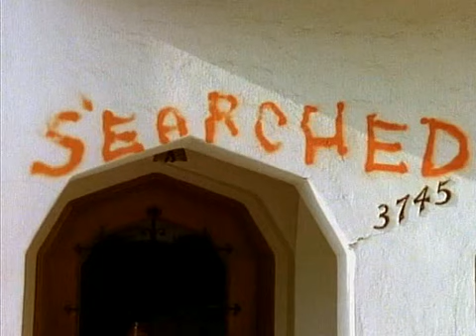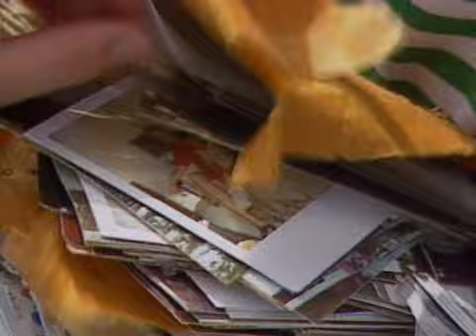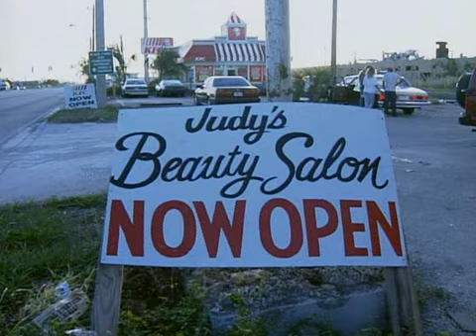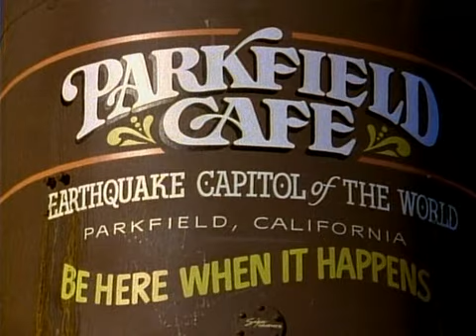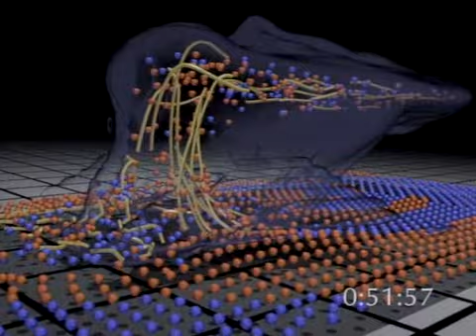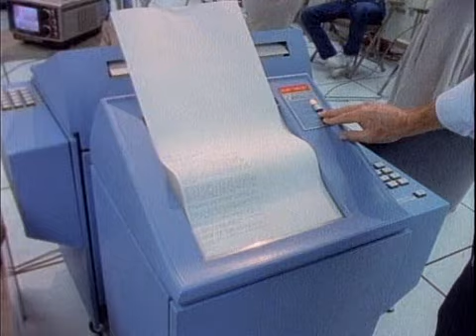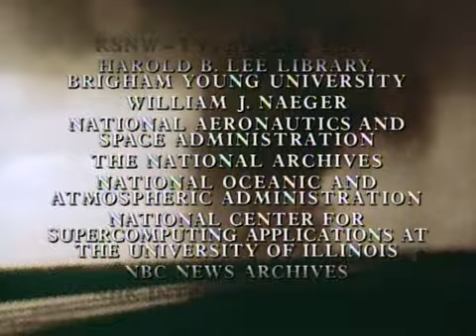066 Nature's Fury 1994